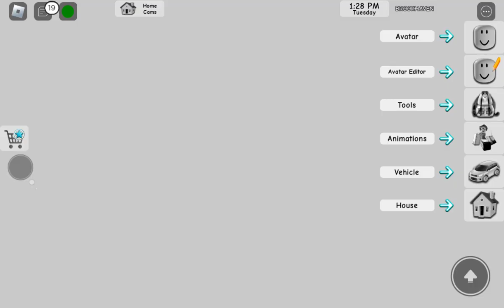Hanging out with my best friend/video gone wrong..